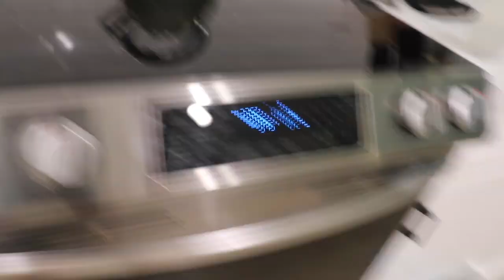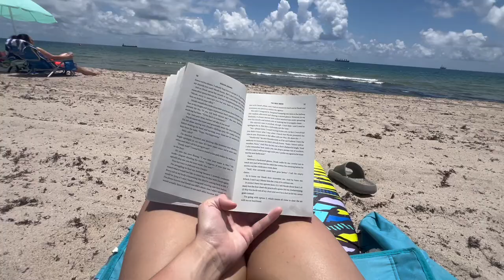searching for the boy (lauderdale days 3&4!)